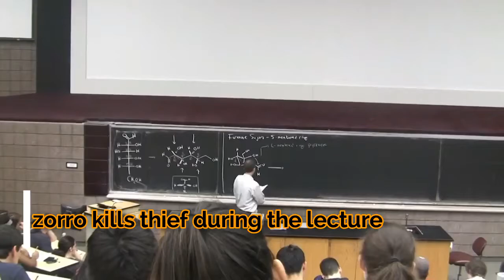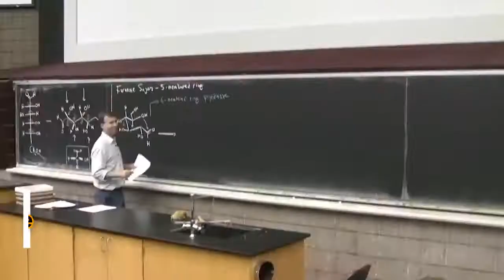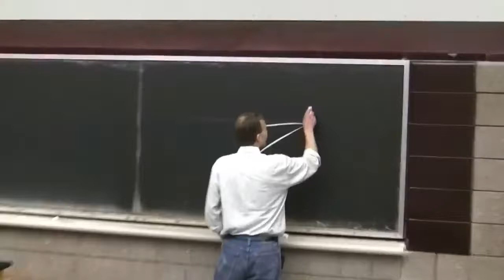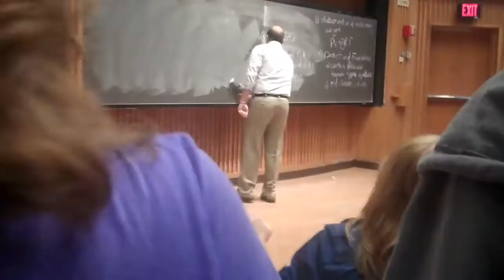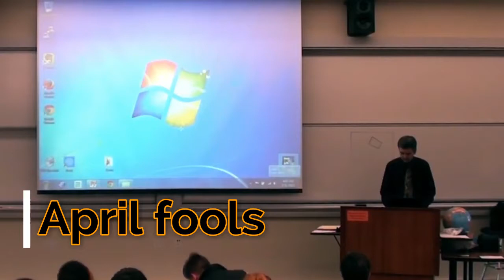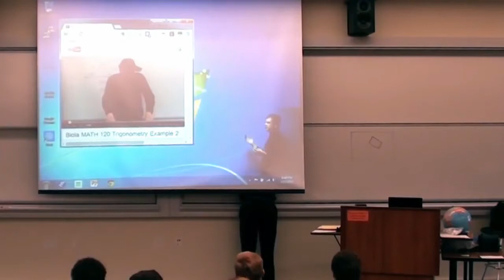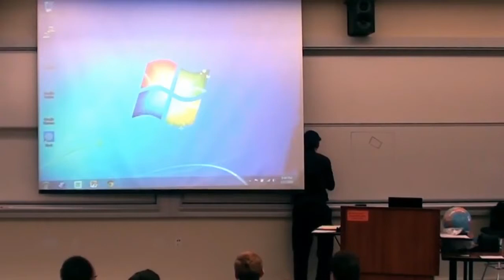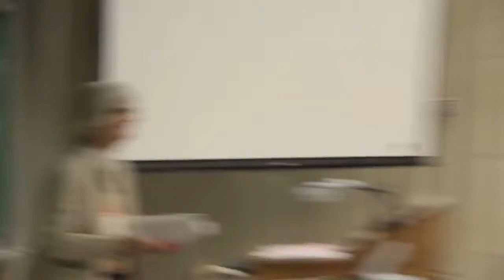University PRANKS during the lecture - ROFL